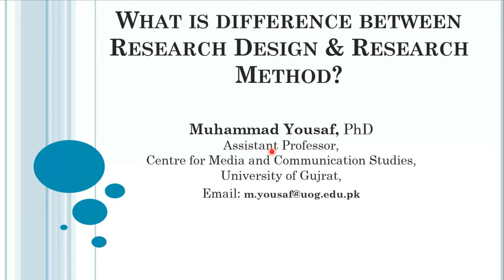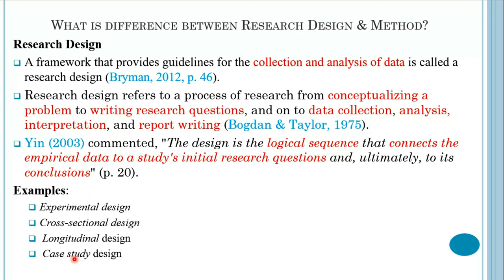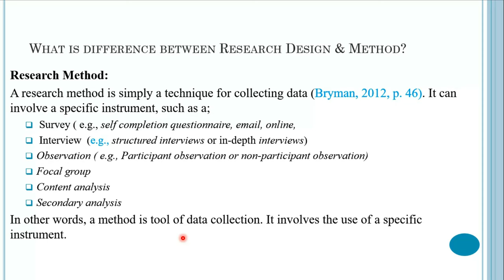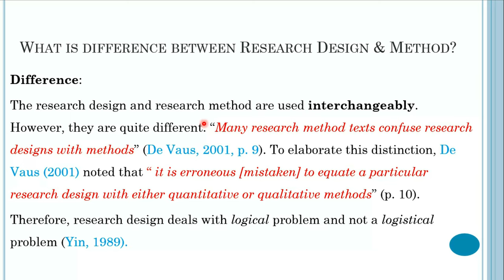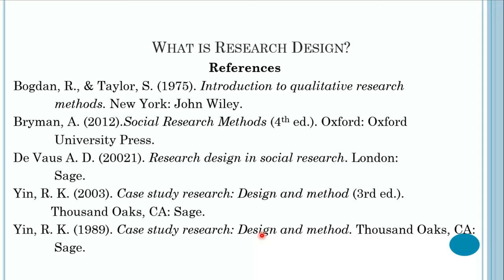Lecture # 1: Difference between Research Design & Research Method| Dr. Muhammad Yousaf | Urdu/ Hindi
In this video, I'm going to discuss the difference between research design and research method. This video explains that research design and research method are not interchangeable as they are confused by many research textbooks. I have explained what is research design and what is research method and how they are different from each other.  If you're looking to learn more about the difference between research design and research methods, then this video is for you! By the end of this video, you will have a better understanding of the difference between the two and will be able to make more informed decisions when conducting research.
About Dr. Muhammad Yousaf: Dr. Muhammad Yousaf earned his doctorate in Communication Studies at the Communication University of China in 2018. He is the recipient of three Gold Medals in M.Sc. Communication Studies from University of the Punjab, Lahore. Currently, he is associated as an assistant professor with the Centre for Media & Communication Studies, University of Gujrat, Gujrat-Pakistan. Dr. Yousaf is trained in quantitative research methodology. He teaches communication theory & Research Methodology. He does research in media and public opinion, political communication, cross-cultural communication, and Advocacy Journalism. He has published in SSCI and Scopus-indexed Journals such as the International Journal of Communication, Scientific Reports, Development Policy Review, Global Media & China, Vaccine, Vaccines, Psychology Research and Behavior Management, Media Watch, etc.
You can contact Dr. Muhammad Yousaf at;